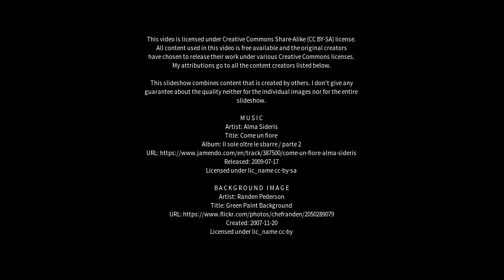Best places to visit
Best places to visit - Taozhuang (China) Best places to visit - Slideshows from all over the world - City trips, nature pictures, etc.